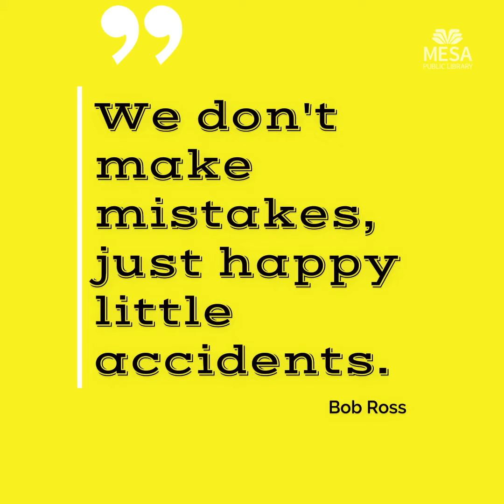Emoji Galaxy Painting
Librarian Jennette wants to know: what do you like to listen to when you paint? She says: "I enjoy soundtracks and audiobooks, depending on my mood. Emoji's might look simple but sometimes uncomplicated is all you need to help you relax and refocus. And don't be hard on yourself, like Bob Ross said, "There are no mistakes, just happy accidents."

What's your favorite emoji? Get creative, we challenge you to take a shelfie and tag us with your masterpiece!